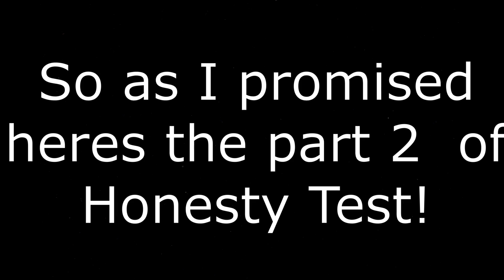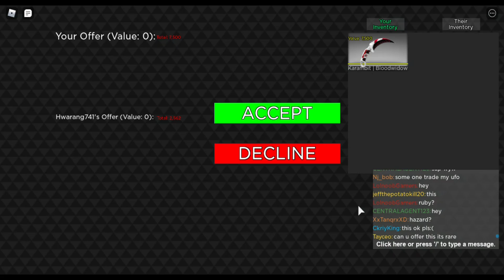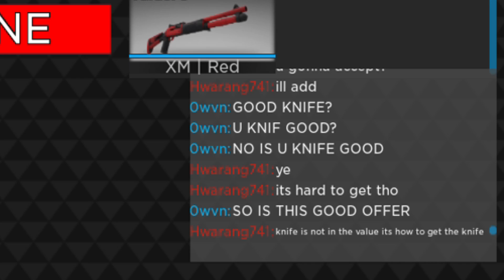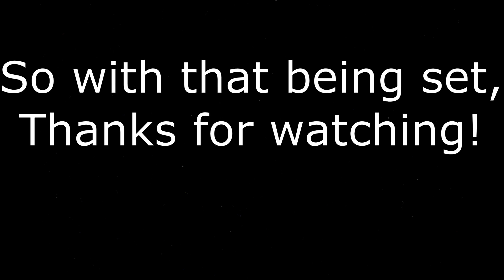Will you scam a noob? Honesty Test #2 | Counter Blox